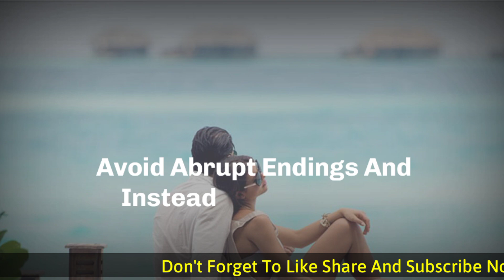HOW TO IMPRESS YOUR CRUSH ON TEXT Message|psychology facts about human behavior|relationship advice